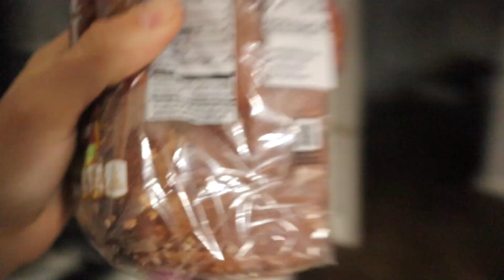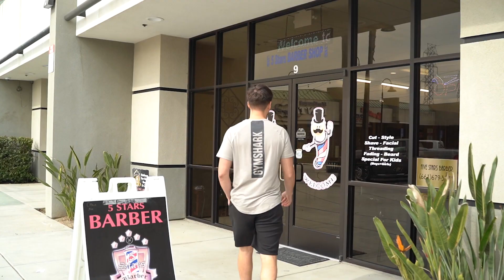Early Morning Monk trading start